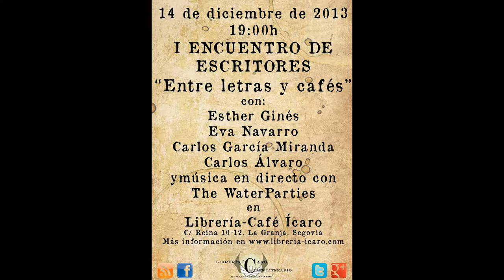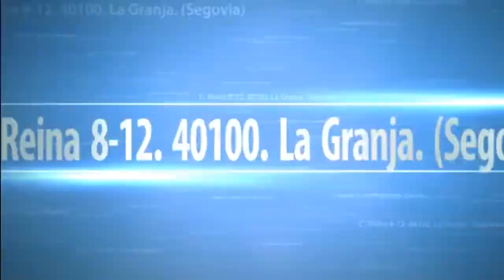I Encuentro de Escritores "Entre Letras y Cafés"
I Encuentro de Escritores "Entre Letras y Cafés" en la librería-café Ícaro (C/ Reina 8-12. La Granja. Segovia)
Con la participación de:
Esther Ginés,
Eva Navarro,
Carlos García Miranda,
Carlos Alvaro
y la música en directo de  The Waterparties